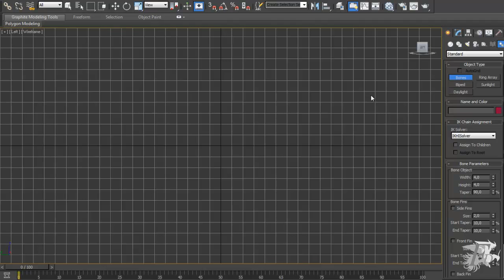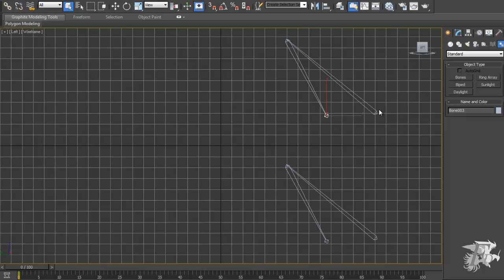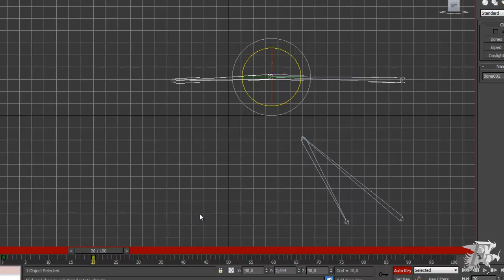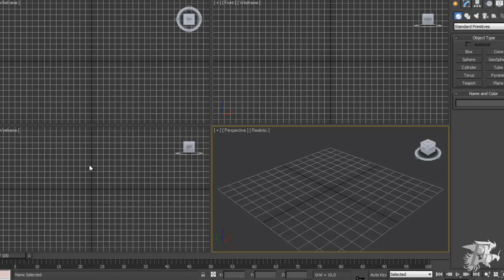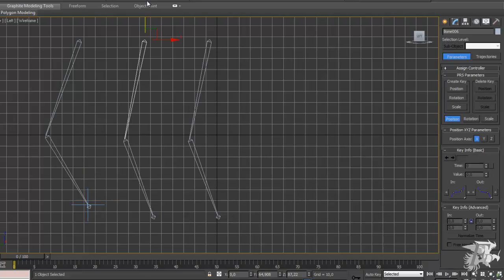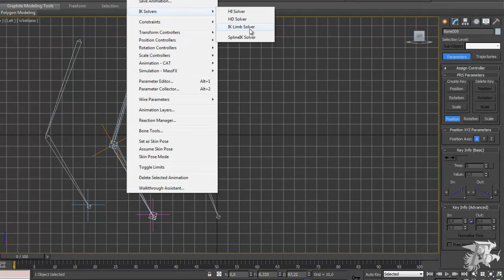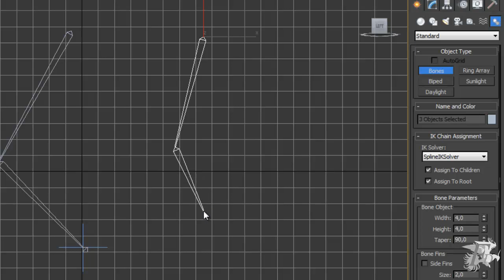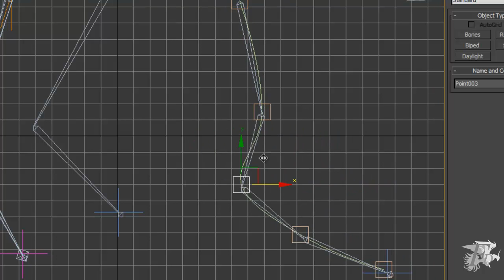Rigging de personajes. Tipos de cinematicas y solvers. Parte V.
Describo los dos tipos de cinemáticas: directas e inversas. Vemos los tipos de solvers.